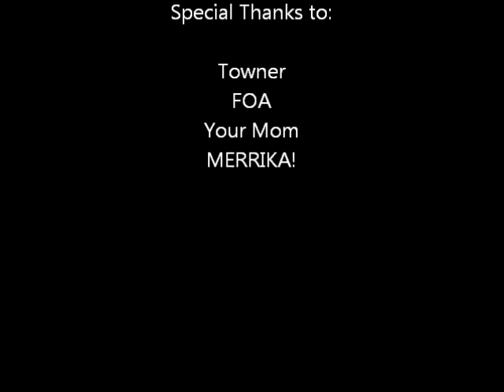Reserection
Getting to know the new used worn out buggy!